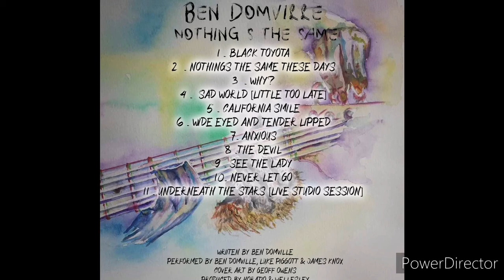See the Lady - Ben Domville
Track 9 of my Debut album - Nothing's the Same Produced by Horatio & Wellesley Art Work Streaming on all major platforms 👍🎸🎤